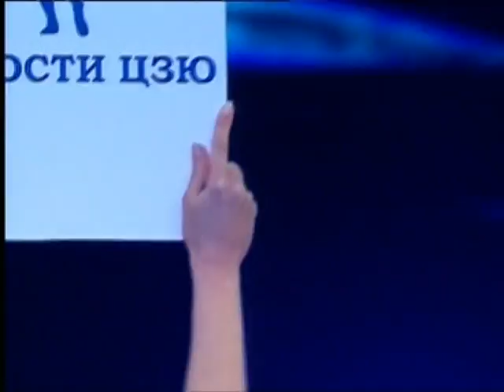Romans Dabolins (LV) VS Artur Marabyan (RUS) + Romans Dabolins VS Elvis Mihailenko.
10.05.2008. Romans Dabolins (LV) VS Artur Marabyan (RUS) - Boxing. 12X3
East Europe Heavyweight title fight + 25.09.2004. Romans Dabolins VS Elvis Mihailenko. LV Title Boxing fight. Latvia, Riga. 10X3 - boxers themselves comment